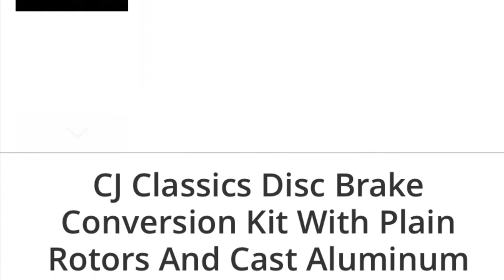1965 FORD MUSTANG REAR DISC BRAKE CONVERSION (CJ Pony kit, install and review)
Installed the CJ pony rear brakes. They go on easy. Two brackets and the caliper bolts up easily. Hardest part will be getting your axels out. Be advised, the kit does push the wheels out about 1/2 inch on each side. So check your tires to make sure they don’t rub.